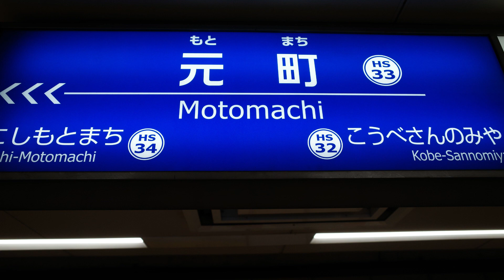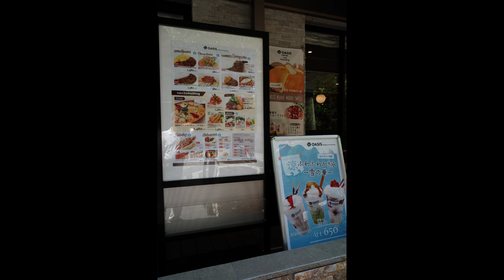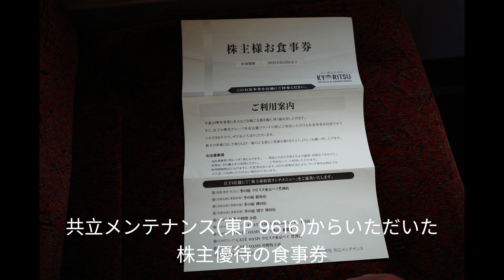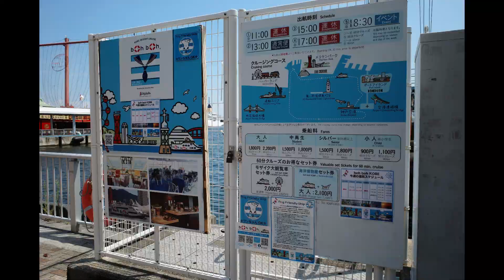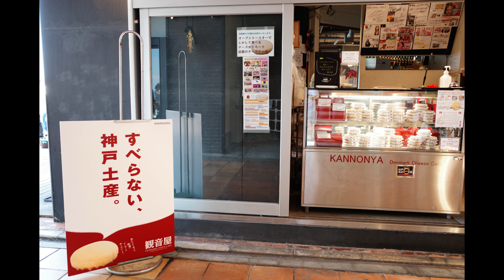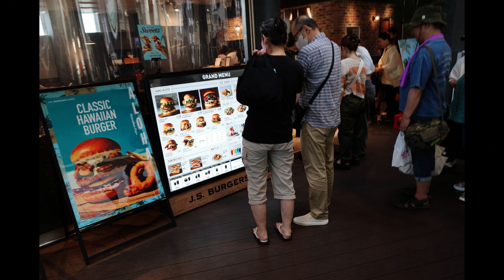＃192【街歩き】RICOH GRⅢを手に、神戸街歩き/南京町（中華街）で株主優待ランチ/神戸港と神戸ハーバーランド/練習船の帆船「海王丸」/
無職ぼっちのおっさんは、日曜日の神戸の元町、南京町から神戸港、神戸ハーバーランドumie mosaicと散歩します。途中の南京町（中華街）では9月末期限の株主優待の無料ランチセットもいただきます。

‹参考リンク›
▼南京町（中華街）
兵庫県神戸市中央区栄町通１丁目
Googleマップ

▼CAFE OASIS神戸元町店
兵庫県神戸市中央区栄町通２丁目５−１　ドーミーイン神戸元町１F
Googleマップ
・株主優待ランチ
OASISコンボ（ハンバーグ110ｇ、エビフライ、長崎県産アジフライ、ライスorパン付き）1,430円相当に、スープ、ドリンクバー、スイーツ1品付
（ドーミーイン神戸元町ホームページ）
株式会社共立メンテナンス（東証プレミアム　9616）
社員寮や学生寮の運営、温泉旅館やリゾートホテル（ラビスタブランド）の共立リゾート、ビジネスホテルのドーミーインの事業を行っている会社
（日本経済新聞会社情報のページ）

▼神戸ハーバーランドumie mosaic（モザイク）
兵庫県神戸市中央区東川崎町１丁目６−１
Googleマップ

‹関連動画›
▼＃1【街歩き】RICOH GRⅢを手に、神戸街歩き　（神戸港～旧居留地～メリケンパーク～神戸ハーバーランド）

▼＃2【街歩き】RICOH GRⅢを手に、神戸街歩き　消防艇の放水デモンストレーション　（神戸港～メリケンパーク）

▼＃28【街歩き】RICOH GRⅢを手に、神戸街歩き　神戸・旧居留地から中華街をめぐる散歩編